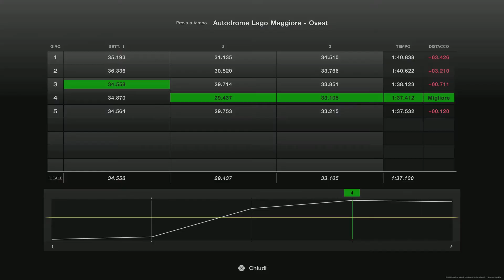Gran turismo 7-DE LOREAN